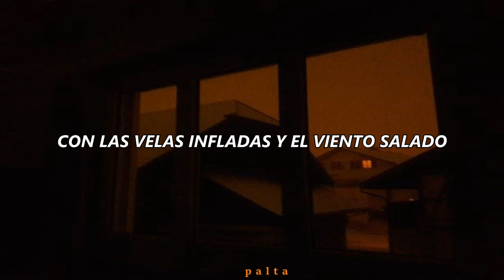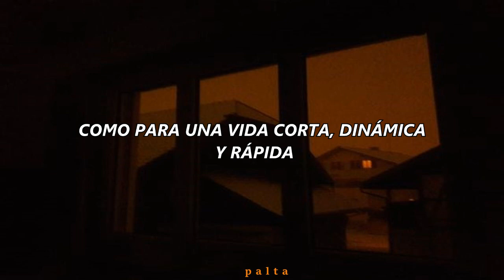Motorama - Sailor Song [sub. español]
Lyrics:

My bride is the depth
The sea that gave me a wedding ring
Inflate the sails, the salty wind
She kissed my forehead
Free and cold, a deep blue sea

Do you hear it?
The song of the sailor

No reflections of the stars
It was a night without a single light
For fast and short dynamic life
She kissed his forehead
With her free and cold and leaden lips
And took away the wedding ring

Do you hеar it?